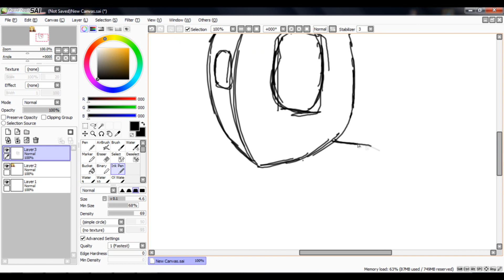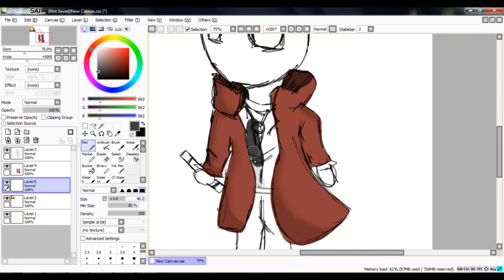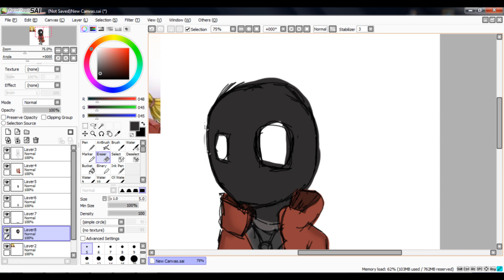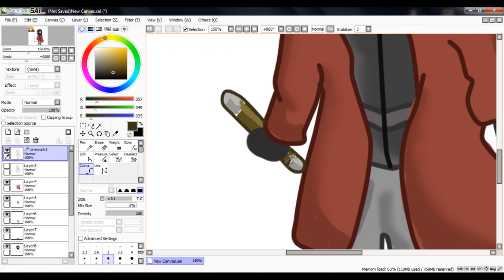Fan Art - NinnjaNoob - FullNinja Alchemist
▬▬▬▬▬▬▬▬▬▬▬ஜ۩۞۩ஜ▬▬▬▬▬▬▬▬▬▬▬▬▬
▓▓▓▒▒▒░░░ LEIA A DESCRIÇÃO DO VÍDEO ░░░▒▒▒▓▓▓
▬▬▬▬▬▬▬▬▬▬▬ஜ۩۞۩ஜ▬▬▬▬▬▬▬▬▬▬▬▬▬

● Skype: victor.zanin2
● Steam: Zanin
● Origin: Zanin500

►Uso Mesa Digitalizadora ! ●
►Wacom Bamboo Creative CHT-670●

►Lista de Pedidos:
●Gamer1Fire
●Playerbarbie
●Malena
●Capitão Sparkles
●RamdomICom (ZAESZ)
●Viniccius13
►Cronograma
●Domingo - Talvez video bonus
●Segunda - "Brincando de Mangaka"
●Terça - Nada
●Quarta -"Speed Art/Fan Art"
●Quinta - "Random Arts"
●Sexta - Nada
●Sábado - Talvez video bonus
►Animes para Brincando de Mangaka
●Naruto
●D-gray Man
●Fairy Tail
●Pokemon
●Bleach
●KHR
●Dragon Ball
●Ao no exorcist ( Mais provavel )
●Zero no Tsukaima
●(etc...)
●AJUDEM A DIVULGAR●
● OBRIGADO ●
►Onde está o tutorial de Esboço?●
●Calma ai XD, estou pensando em fazer em live, para que possa tirar as duvidas na hora!●
●Speed Art - ●Omp404●
●Bg's●Vinhetas●Tutorias●Downloads●
●Vinhetas a Partir de : R$* (Vinheta de 5 - 13 seg )
●Bg's a Partir de: R$* (Bg + Foto)
*Preços Sujeitos a alteração
**Adicione somente para contato profissional